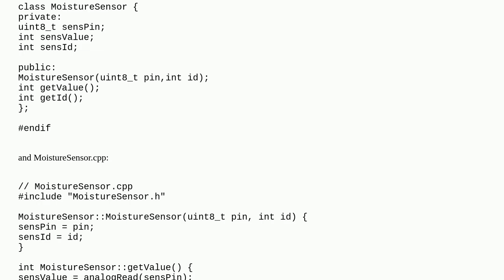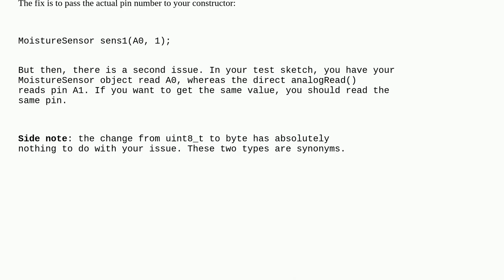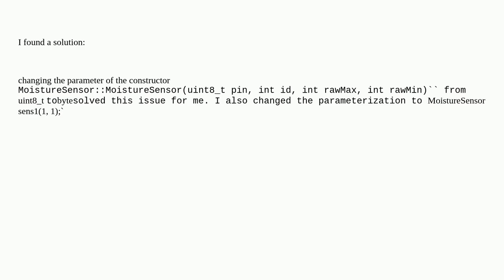Arduino: Why does analogRead(A0) deliver different Values when called in a library file vs callin...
Why does analogRead(A0) deliver different Values when called in a library file vs calling it in the sketch directly

A special thanks goes out to the community

  analogread arduino-mega library